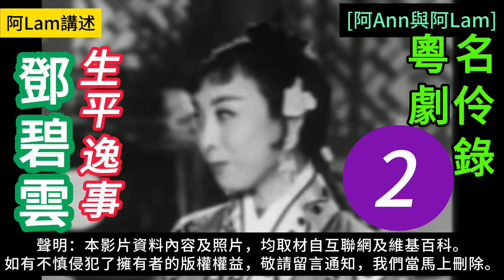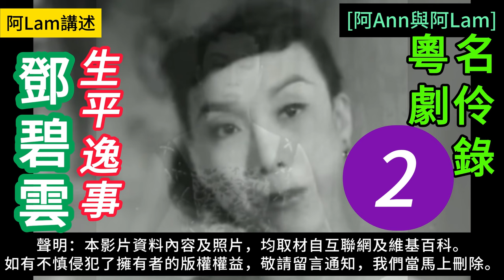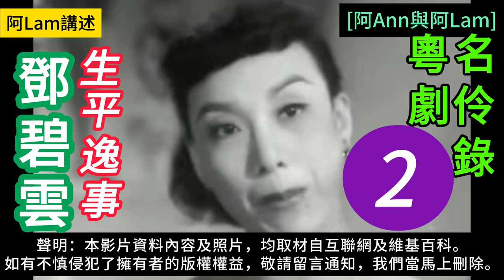鄧碧雲 生平逸事 02 梨園舊事 粵曲 粵劇 粵語長片 香港回憶 昔日香港 60s香港 老香港 chineseopera [阿Ann與阿Lam]